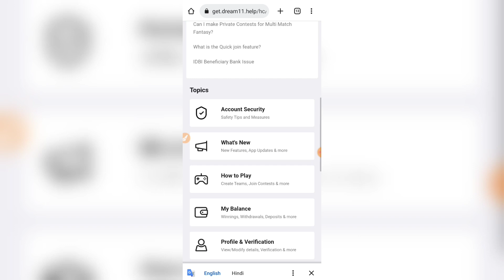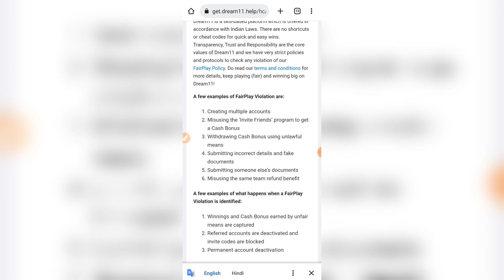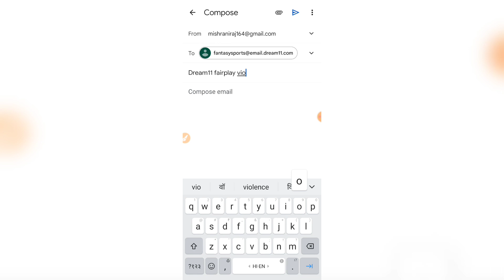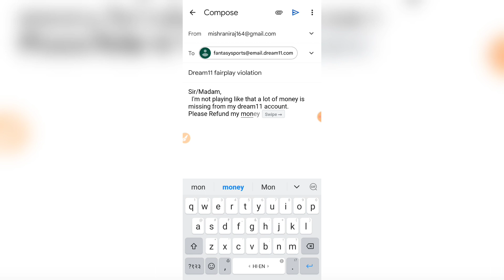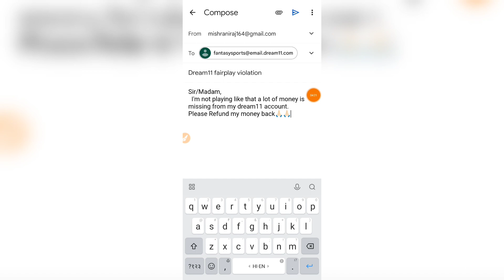Dream11 FairPlay Violation Solution | Dream11 FairPlay Violation Money Refund🤑Dream11 FairPlay Kya h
Dream11 RELATED :-

Dream11 FairPlay Kya h
Dream11 FairPlay Violation Money Refund Dream11 FairPlay Violation Solution
dream11 FairPlay Money Refund
dream11 FairPlay Violation Money Refund tamil dream11 FairPlay Violation kaise hataye
dream11 fair play violation
dream11 fair play violation kaise hataye
dream11 fair play violation kya hai
dream11 fair play violation solution
dream11 fairplay violation
dream11 fairplay violation detected
fairplay violation in dream11 solutions